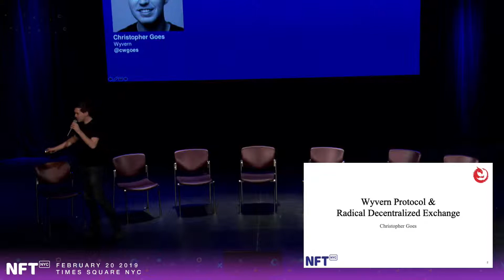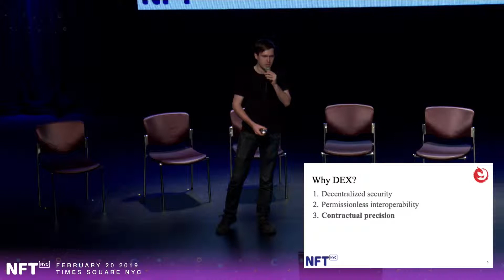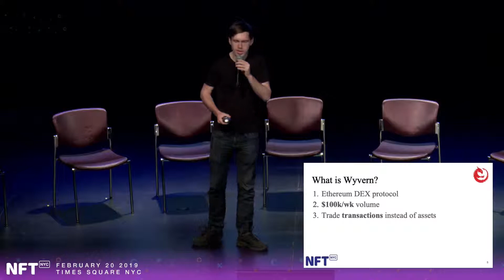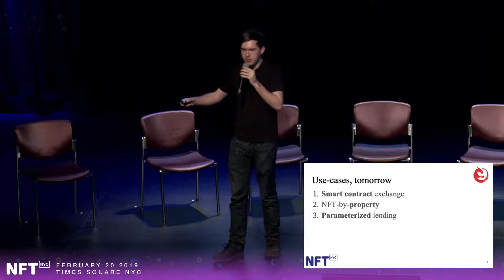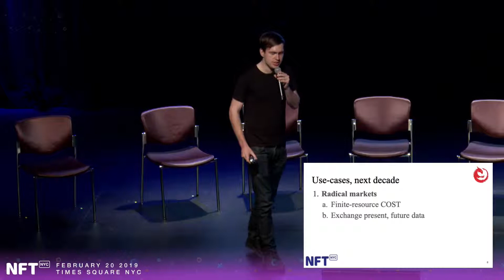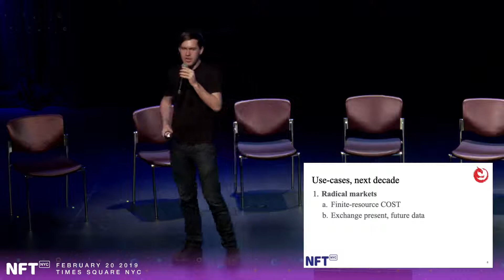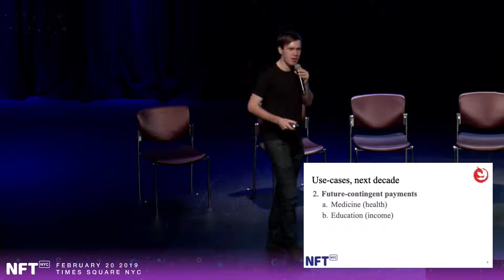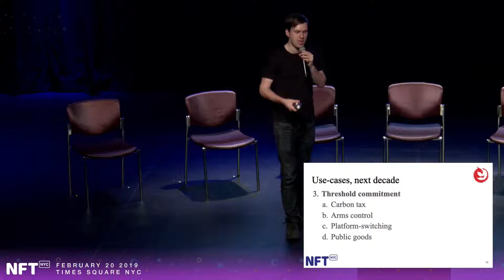Christopher Goes - Wyvern Protocol & Radical Decentralized Exchange